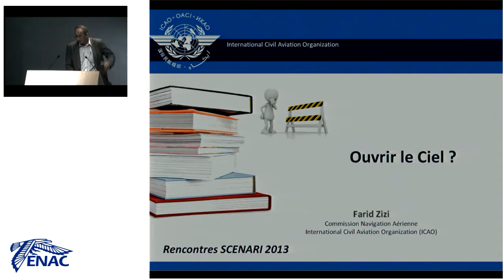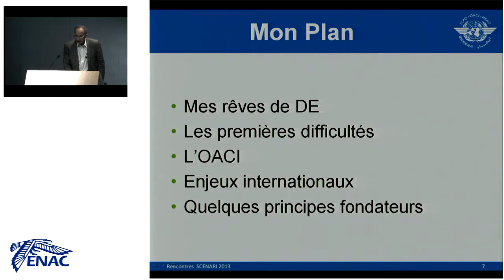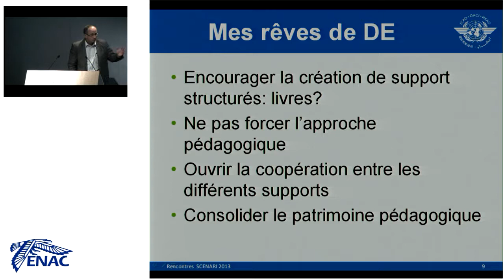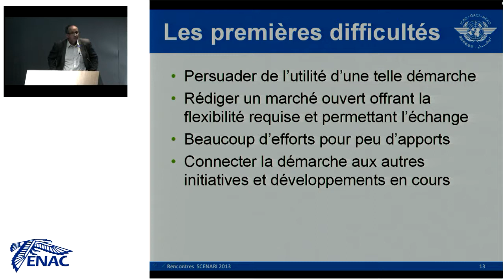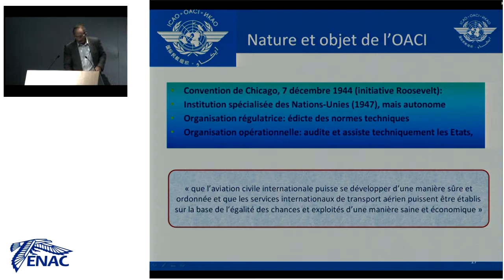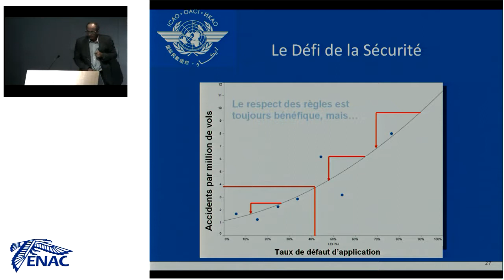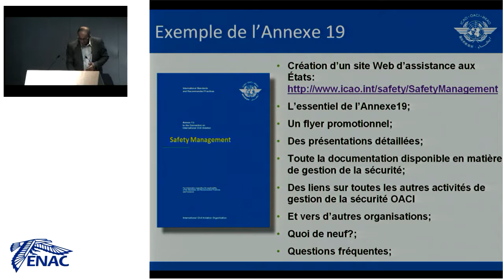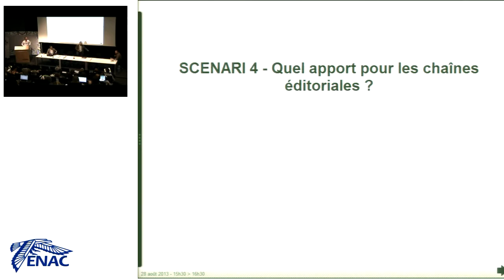Rencontres Scenari - Ouvrir le ciel